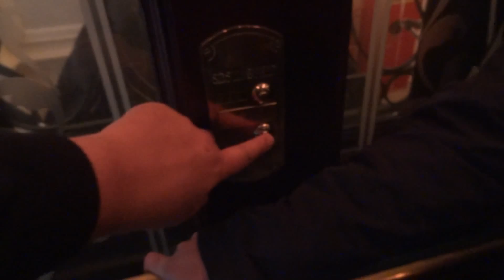Taking the elevator at Walts Restaurant in Main Street USA at Disneyland Paris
Have a look at how it goes when you have to take the elevator at Walts Restaurant at Disneyland Paris